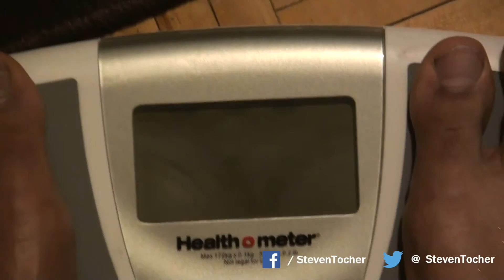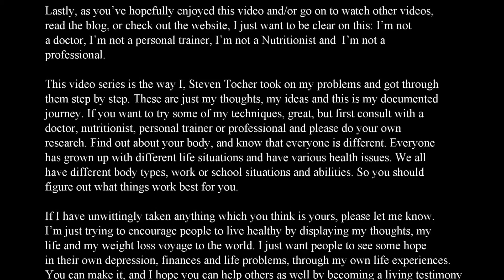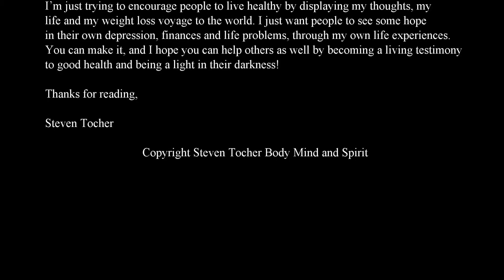WEEK 22 Weight Loss Transformation (Season 1 Episode 39)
Season 1 Episode 39: WEEK 22 of My WeightLoss

DATE: April/24/2013
WEIGHT: 203 pounds or around 93 kilograms (I am angry that I gained a pound but feel like I did everything right)
BODY FAT: 26.1% (Does not take into account your muscle mass and various other readings)
MEASUREMENTS: Hips: 38 inches or about 96 centimeters (36 belt size) NO CHANGE (Sad Face) / Stomach or Gut 41.5 inches or 105 centimeters
CALORIES: Taking in around 2300 intake / burning 3200 on average week days / fasting on Sunday still / Once again I had a great week of strict and health calories, that is the key to the great mental alertness, nice skin and overall better body feel / I even added more fiber this week I don't know what happened here
EATING: The only thing that was different is I ate less veggies this week and maybe a little less fruit which may have had a huge effect on what happened at the weigh in this week. Also I might have been eating more processed sugar so I will get vigilant about cutting that out again
WORKING OUT: Honestly nothing has changed still doing the walks, burning more calories running around with the children
ENERGY LEVEL: Aside from wanting to sleep more I am very efficient right now. I am doing a good overall job of maintaining what I eat and working hard so that is always a plus, it just seems this week I did something wrong.
DEPRESSION: I heard bad news, I felt very alone at times, but God pulled me through and I do feel great about everything, I would say that I am hovering at a 9/10 last week.
HABITS: Aside from the typical things that drive us away from grace, I found pride and gossip to be something I was catching myself on. I guess that you have to really look deep into your heart at all times, because it's a constant battle to keep yourself out of troubling habits.
SOCIAL TIME: This week was almost a perfect balance, I was not over worked, I did things I enjoyed and this is why it's frustrating. I felt that I was doing everything right, but I guess that is how it goes sometimes.
SLEEPING: I wanted more sleep but I was averaging about 6 hours a night, definitely craving more.

Steven Tocher